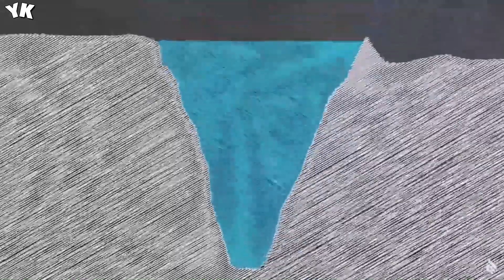What If You Throw a Steel Ball into the Mariana Trench - You Know